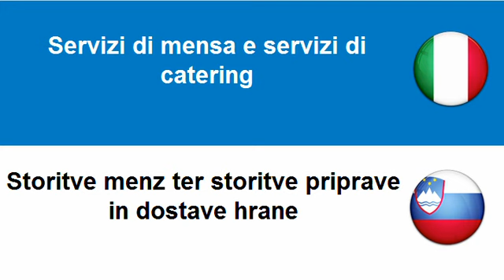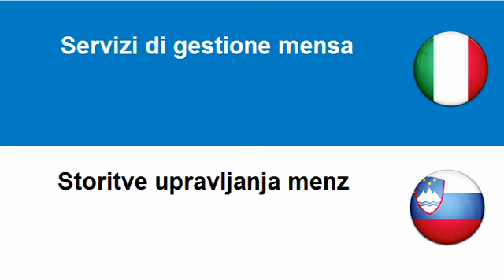Imparare lo Sloveno = Servizi di ristorazione e di distribuzione pasti